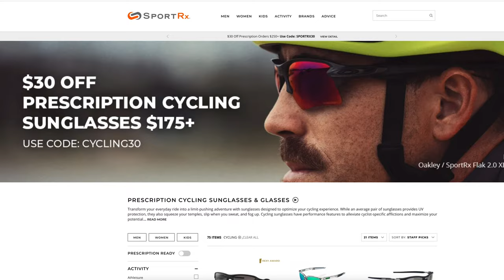What are the REXYS? | SportRx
What are the REXYS? Great question! To learn more about SportRx's annual award show, check out this video from Sunglass Rob.

Don’t know your size? Measure with the SportRx SFW